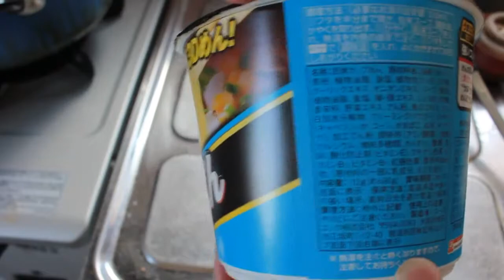スーパーカップ1.5ちゃんぽん味開封